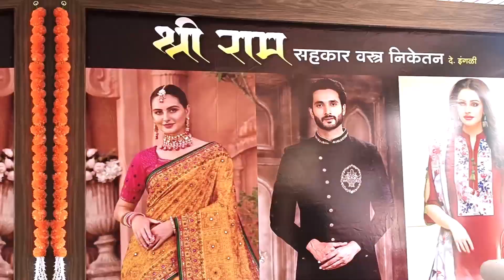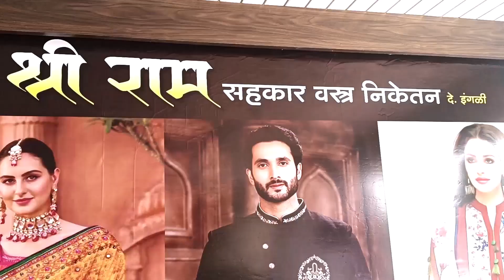ಎಸ್‌ಡಿಎಂಸಿ ಅಧ್ಯಕ್ಷರ ಶೈಕ್ಷಣಿಕ ಕಳಕಳಿ..! ಹಳೆ ವಿದ್ಯಾರ್ಥಿಗಳಿಂದ ಹಣ ಸಂಗ್ರಹಿಸಿ, ಶಾಲೆಗೆ ಸಹಾಯ..!!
ಚಿಕ್ಕೋಡಿ ತಾಲೂಕಿನ ಇಂಗಳಿ ಗ್ರಾಮದ ಸರ್ಕಾರಿ ಹಿರಿಯ ಪ್ರಾಥಮಿಕ ಕನ್ನಡ ಶಾಲೆಯ ಎಸ್‌ಡಿಎಂಸಿ ಅಧ್ಯಕ್ಷರು, ಶಾಲಾ ಹಳೆ ವಿದ್ಯಾರ್ಥಿಗಳಿಂದ ಹಣ ಸಂಗ್ರಹ ಮಾಡಿ, ಶಾಲೆಗೆ ಬೇಕಾಗುವ ಕುರ್ಚಿಗಳು ಹೂವಿನ ಕುಂಡಲಿಗಳನ್ನು ಖರೀದಿಸಿ ನೀಡಿದ್ದಾರೆ.